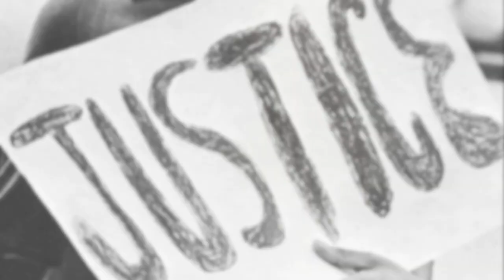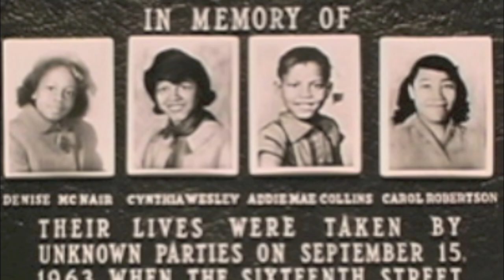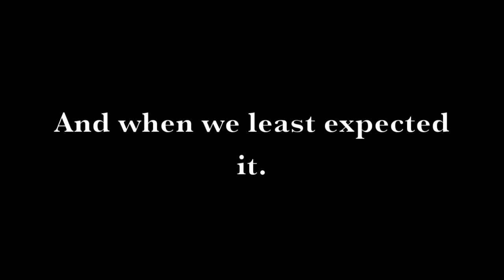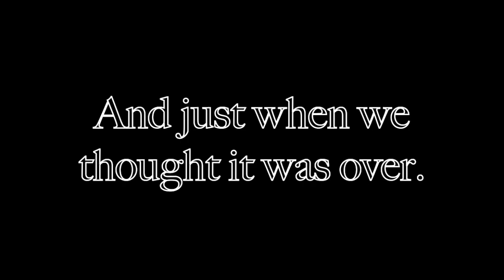Barack Obama and the Civil rights movement. From a dream to a beginning.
My dedication to to the re election of President Obama.
After this 2012 presidential election I was inspired after the huge race. so I decided to reflect on how far America has come. I know that we still have such a long way to go, but you can not ignore the progress we have made. I hope to remind people of why we fight as hard as we do to improve this country and we must keep moving forward.